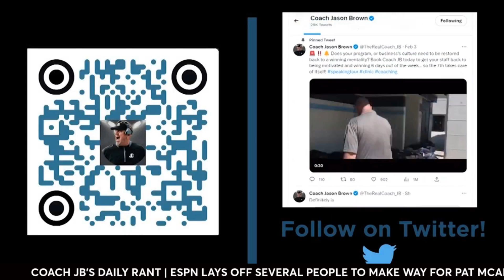SAGE STEELE SUES ESPN! | COACH JB'S DAILY RANT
JB is Pissed that Sage Steele was suspended at ESPN. JB dives into why, and why Sage Steele sued ESPN & Disney! ESPN are hypocrites and need to be called out!

Darnell Smith comes over from Fox Sports to help co-host the show moving forward!! Darnell brings a College Football playing background along with a wealth of knowledge in the sports media field, and brings that energy everyone needs so badly right now! We will be the realest, most raw & uncut show on Planet Earth! Zach Smith, Matt McChesney, Steve Kim & Chase Senior, & Jeff Nadu will continue to join the show weekly, along with special guests daily! 6-8am Pacific daily!

Coach Jason Brown is the star of the hit Netflix series "Last Chance U", master motivator, and legendary JUCO football coach!! Darnell Smith Fox Sports very own, Ball State Alum, and Nap towns finest joins me daily to co-host this real & uncut show!

Matt McChesney founder/CEO of SixZero Academy & former NFL Veteran, Zach Smith former Ohio State & University of Florida WR Coach, along with Chase Senior, Chat Sports NFL analyst talks with coach on the daily about the weekend that was, and all things NFL, College, and even the NBA! Jeff Nadu from True Crime Podcast on TikTok & The Sit Down Crime Pod on YouTube, Join us every morning 6-9am Pacific!

- You'll get raw & uncut JB! and access to EXCLUSIVE content!